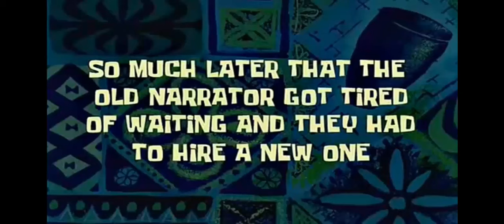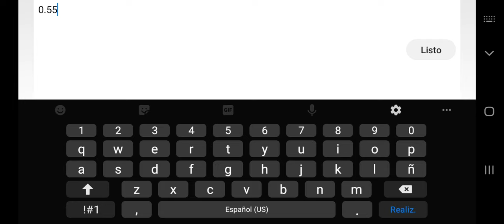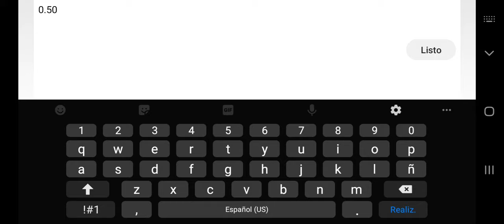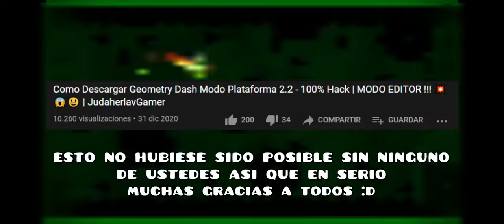COMO PONER COLORES Y ESTILOS DE PISO PERSONALIZADOS EN TUS NIVELES DE GEOMETRY DASH 💥😱😃 | TUTORIAL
En este tutorial aprenderás a cambiar el color del fondo de tus niveles en Geometry Dash y a escoger fondos y pisos personalizados, así que espero te guste y si es la primera vez que vez uno de mis videos recuerda suscribirte y compartir mi canal con tus amigos. Un abrazo :D

AGRADEZCO MUCHISIMO a todos primero como siempre por haber visto este video y darme su apoyo y segundo porque ya casi somos 400 suscriptores en el canal, en serio muchísimas gracias chicos, y yo que quería llegar este año a los 1k pero al paso que vamos incluso podremos llegar a 2k antes de que este año termine, pero por ahora vamos a por los 500 nuevamente     ❤   G RA C I A S   ❤

CRÉDITOS Y UN FUERTE ABRAZO PARA
Mi Hermana
Mi Primo:
Vallan a seguirlos y dejen su comentario en agradecimiento a los dos acompañado de estos emojis 💜😎

TUTORIALES ANTERIORES DE GEOMETRY DASH

Agradezco muchísimo cualquier tipo de sugerencias y que me dejes en los comentarios que otros tutoriales te gustaría que subiera al canal ❤😎

Ayúdame a compartir este vídeo para que mas gente se sume a esta gran comunidad, bienvenidos sean tod@s 😃 ❤ FamilyHerlav​ ________________________________________________________________________
Recuerda dejarme un comentario y ayudarme a compartir este vídeo 🤩
Recuerda dejarme un like si te gusto este vídeo y si te sirvió el tutorial 👍

TODOS LOS DERECHOS DE CREACIÓN Y EDICIÓN VÍDEO Y MINIATURA RESERVADOS A JUDAHERLAV GAMER SI LOS ROBAS ASUME LAS CONSECUENCIAS Y SANCIONES

ALL RIGHTS TO CREATE AND EDIT VIDEO AND THUMBNAIL RESERVED TO JUDAHERLAV GAMER IF YOU STOLE THEM, ASSUME THE CONSEQUENCES AND SANCTIONS

Cómo cambiar el fondo de tus niveles en Geometry Dash
Cómo cambiar el color del fondo en Geometry Dash
Fondos personalizados para tus niveles en Geometry Dash
Cómo se cambia el color del fondo en Geometry Dash
Cómo cambiar el estilo de fondo de tus niveles en Geometry Dash
Cómo cambiar el estilo de fondo y los colores en Geometry Dash
Cómo cambiar el color de los niveles de Geometry Dash
Cómo cambiar el estilo de fondo de los niveles de Geometry Dash
Cómo poner estilos de fondo en tus niveles de Geometry Dash
Cómo poner estilos de fondo Geometry Dash
Cómo poner distintos colores de fondo en mi nivel de Geometry Dash
[TUTORIAL GD] Como cambiar de color el FONDO
¿Como cambiar el color de fondo en Geometry Dash 2.1? /
GD.Random
TUTORIALES DE GEOMETRY DASH
MODO CREADOR GEOMETRY DAHS
COMO CREAR UN NIVEL
COMO CREAR UN NIVEL DE GEOMETRY DASH